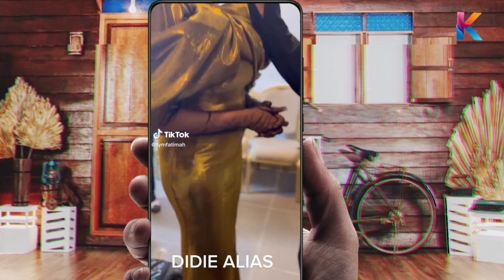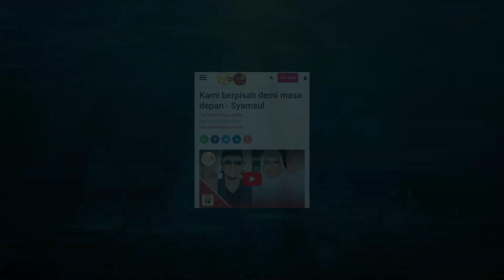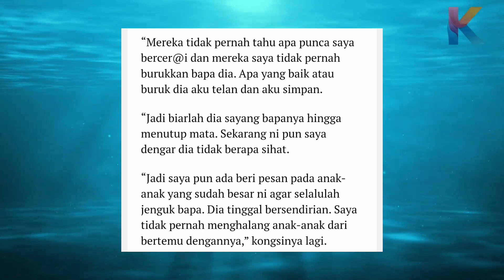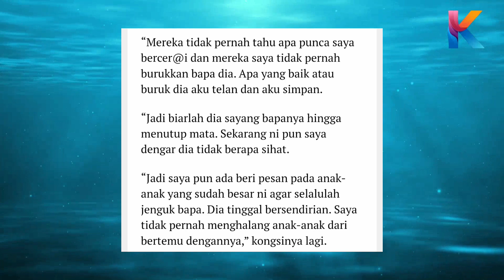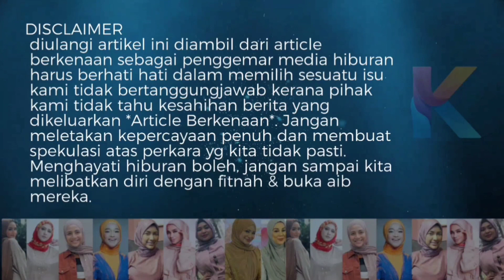Didie Alias Sampai Tutup Mata! Ini Kata Kata Nasihat Pada Sarah & Syamsul!